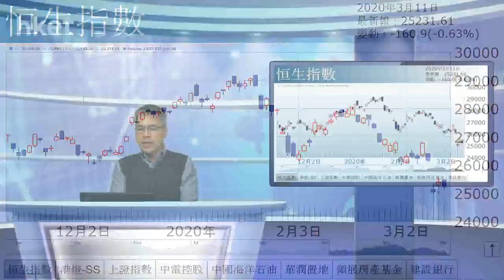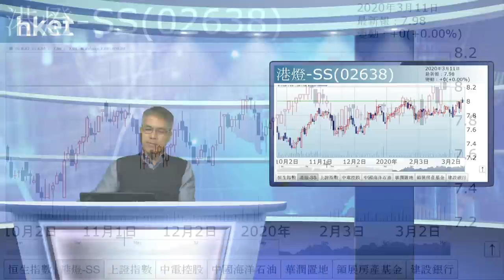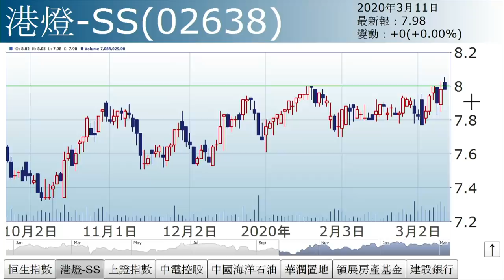孫運喜︰高息股發威（2020年3月11日）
【香港經濟日報】《iMoney》主編孫運喜表示，恒指技術走勢不濟，陰陽燭呈「穿頭破腳」形態，未見明顯動力，繼續整固機會較大，主因歐美新冠肺炎疫情未見失控。……（更多內容：